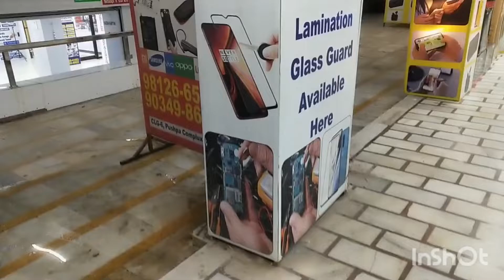My mike k8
My no1 k8